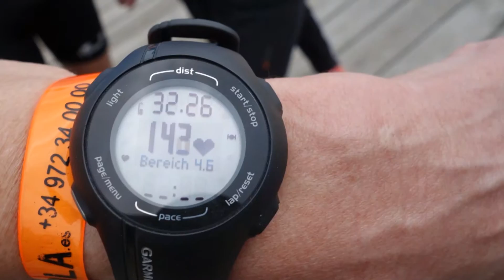2013 Joggen Giverola - Mägi